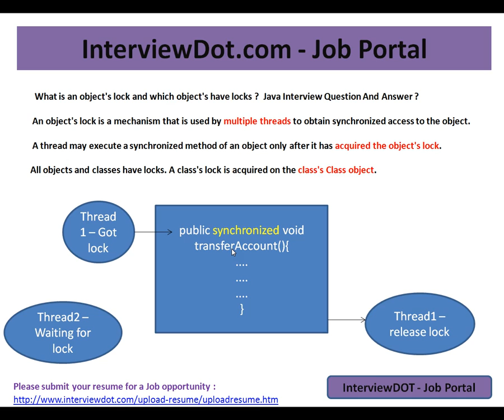WHAT IS SYNCHRONIZATION IN JAVA JAVA INTERVIEW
to get notifications. WHAT IS SYNCHRONIZATION IN JAVA JAVA INTERVIEW